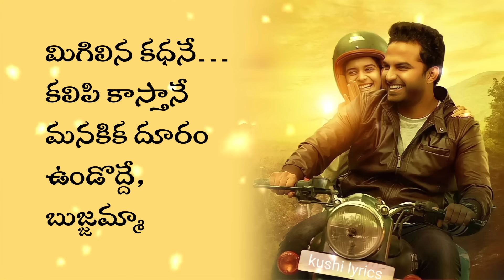Gundellonaa Song // bujjamma bujjamma || Telugu Lyrics || ORI DEVUDA